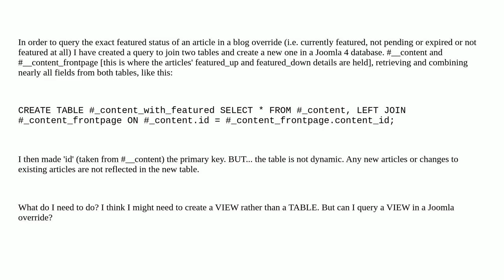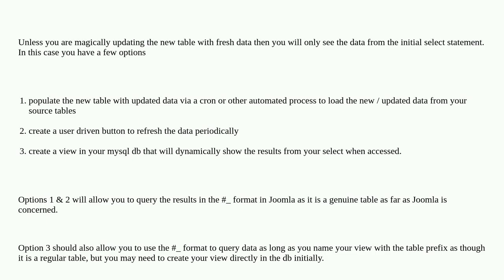After joining two tables in phpMyAdmin how do I save the results as a dynamic table?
A special thanks goes out to the community

  php html sql phpmyadmin database